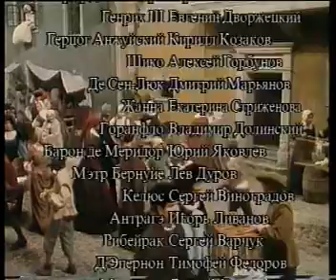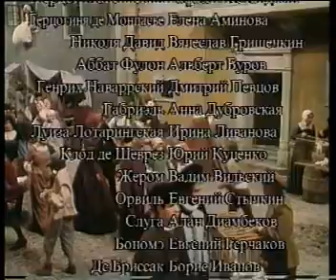Grafinea de Monsoro ep3 part7